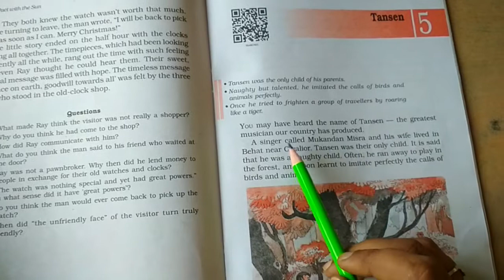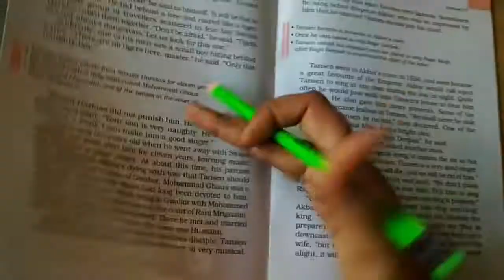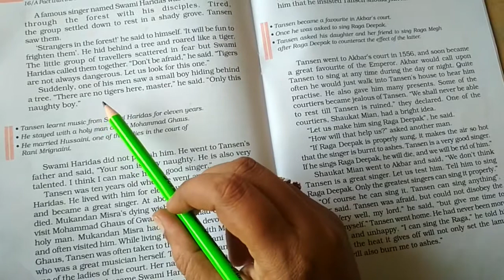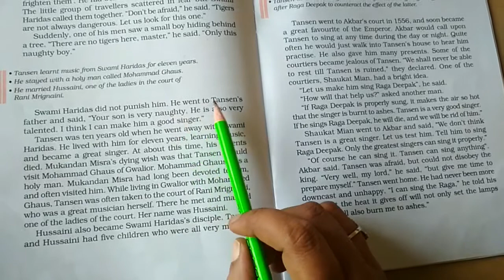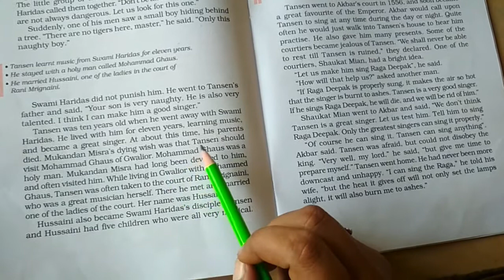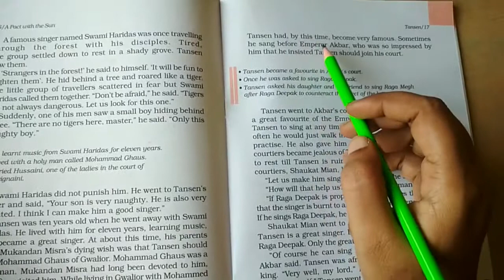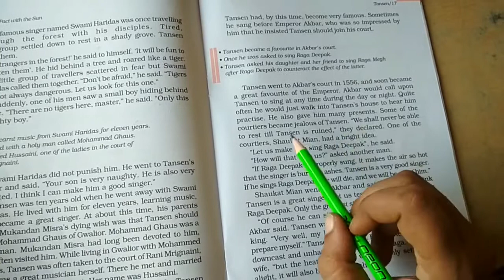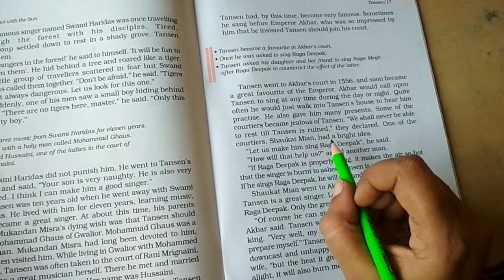Class VI | English: A pact with the sun | Chapter 5 | Sir Jawahar Singh Public School